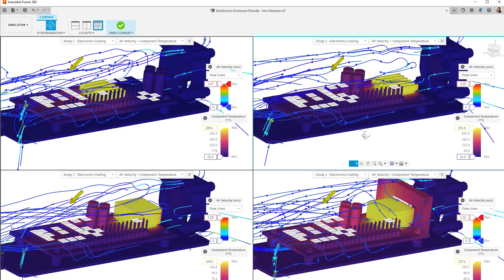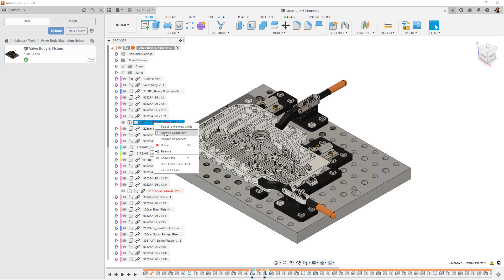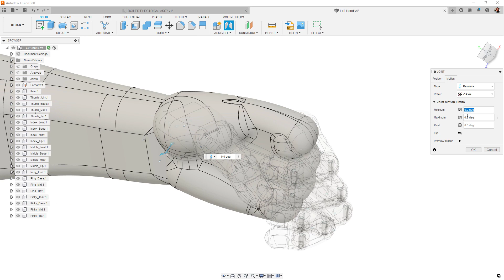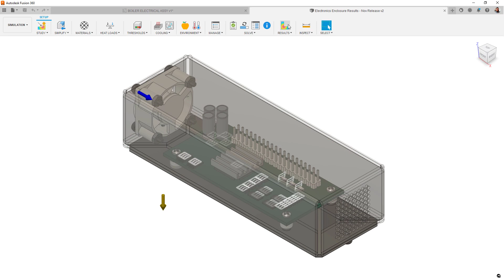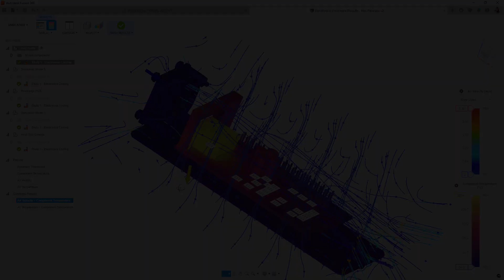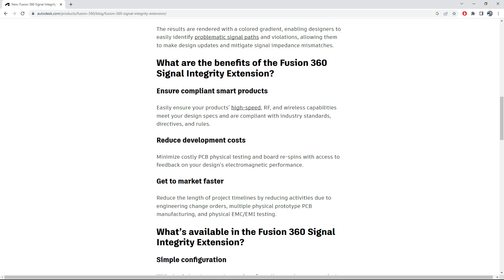What's New in Fusion 360 for Design and Engineering - November 2022| Autodesk Fusion 360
Welcome to the Autodesk Fusion 360 November product update video! We’ve got some great new drawings features for Fusion 360 and an overhaul of the parameter table in the design space. We’ve also had some huge performance improvements on the simulation side and a new volume slider on the automated modeling tool. We’re gearing up for the commercial launch of electronics cooling, so there are some sweet new results tools available there as well.

Chapter list
00:00 – Intro
00:22 – Design
02:16 – Drawings
03:10 – Simulation
04:24 – Generative
05:05 – Automated Modeling
05:24 - Outro